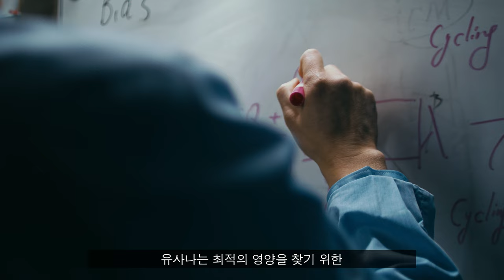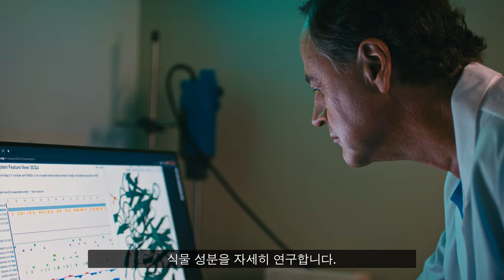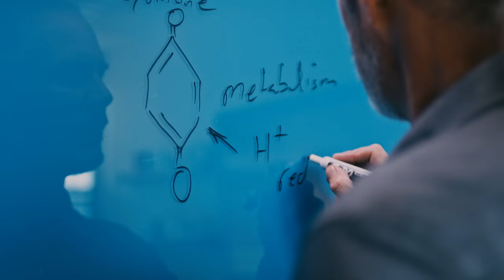유사나만의 독자적인 과학기술 ‘인셀리전스 테크놀로지’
유사나만의 독자적인 과학 기술,
인셀리전스 테크놀로지의 특별함을 만나는 가장 쉬운 방법!
유사나의 대표 제품 '헬스팩 & 셀센셜즈'

30년 이상 세포 과학에 대한 끊임없는 연구로
만들어낸 특허 받은 영양 과학 시스템👩‍🔬

특허를 획득한 인셀리전스 테크놀로지
(미국 특허번호: US10632101B2,
접목한 영양 과학은 오직 유사나에서만 만나실 수 있습니다.

인셀리전스 테크놀로지가 담긴
헬스팩과 셀센셜즈로 더 건강한 나를 만들어보세요👍